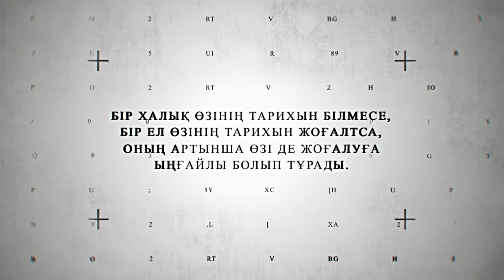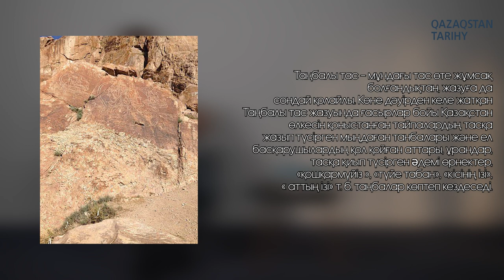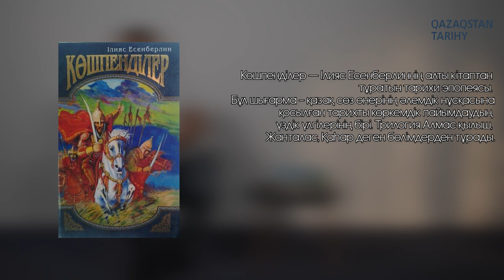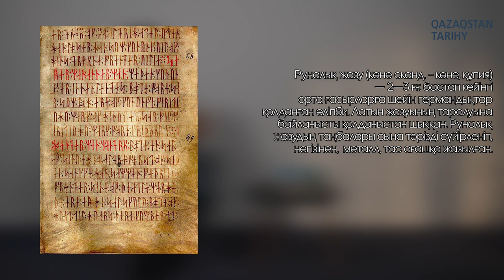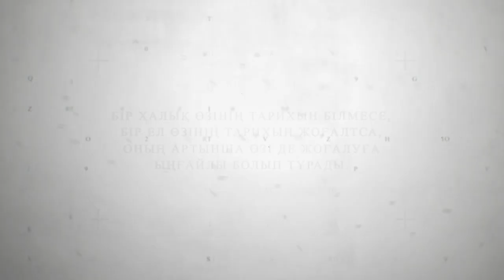Қазақ ру-тайпа таңбаларының маңызы / Өтелбек Шнанов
Халқымызда ежелден түрлі таңбалардың алар орны ерекше болған. Олардың шығу тарихы мен рөлін зерттеу арқылы көп дүниенің бетін ашуға болады. Сол зерттеулер әлі күнге жалғасып келеді. Бүгінгі шығарылымда қазақ ру-тайпа таңбаларының тарихтағы ізіне тоқталамыз.

0:00 Интро
1:42 Ботай мәдениеті
4:10 Әлкей Марғұланның еңбегі
4:50 Таңбалы тастардың маңызы
6:40 Есенберлиннің «Көшпенділер» туындысы
7:56 Мәшһүр Жүсіп Көпейұлы
12:43 Саларлар ұлты туралы
14:10 Руналық жазудың маңызы
20:45 Петроглифтер хақында